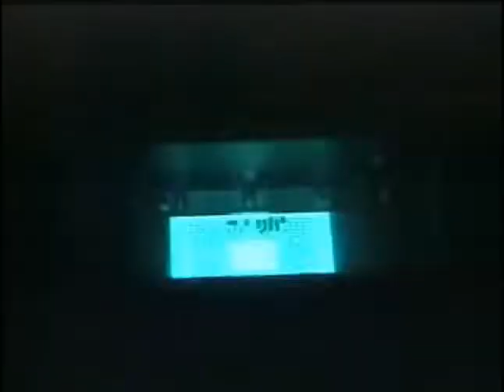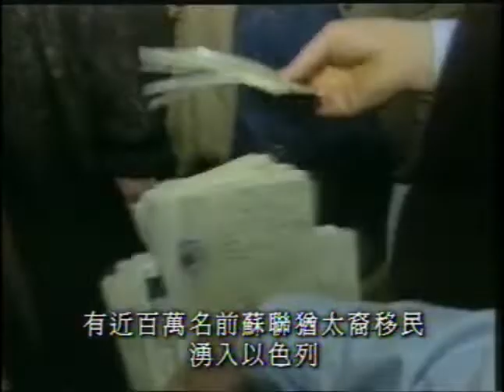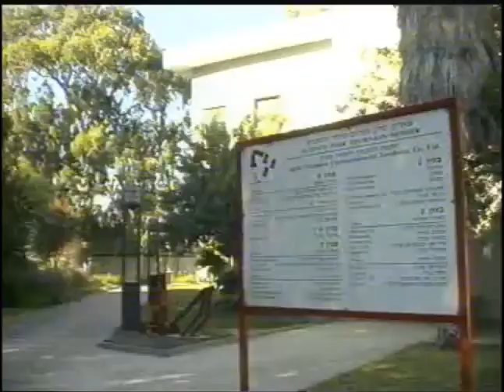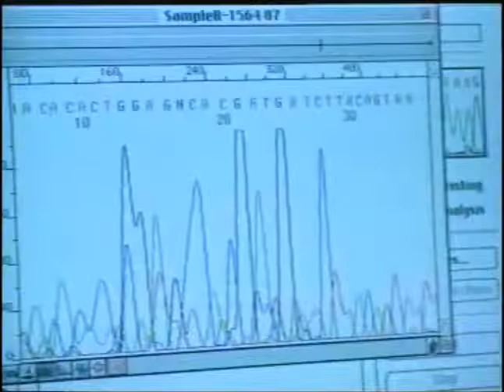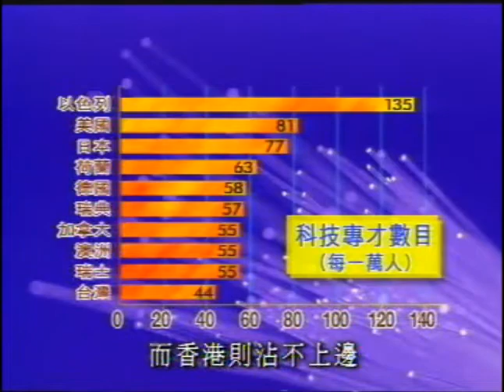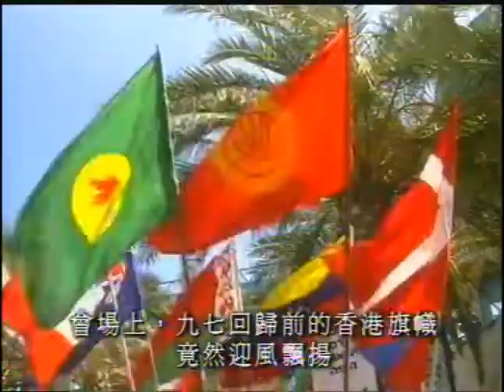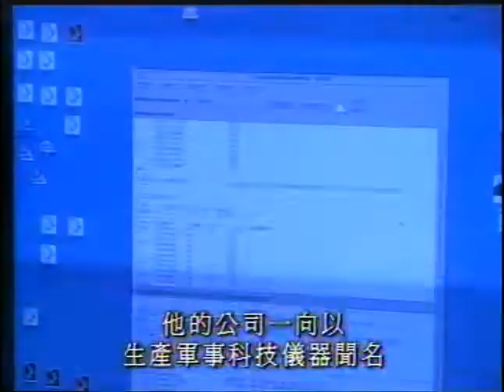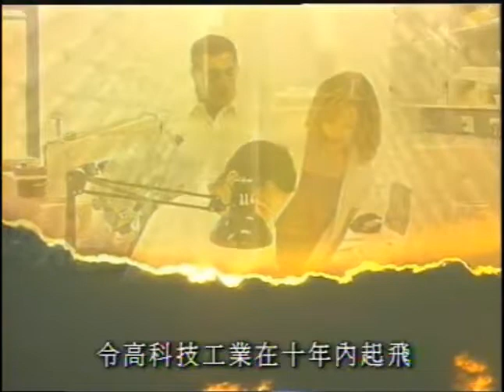藍圖2000 科技救國-以色列